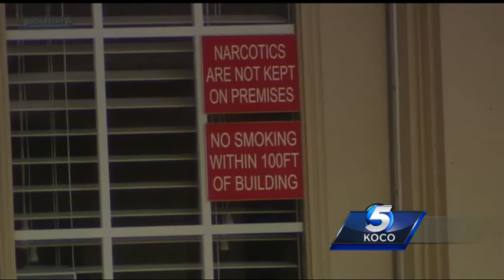Police search for man caught on camera breaking into business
Oklahoma City police are asking for your help identifying a man who stole a laptop and prescription pads from a southwest Oklahoma City business.